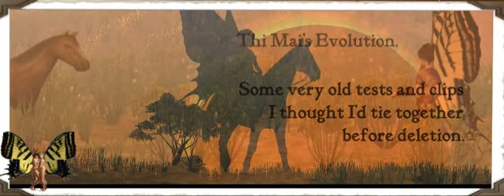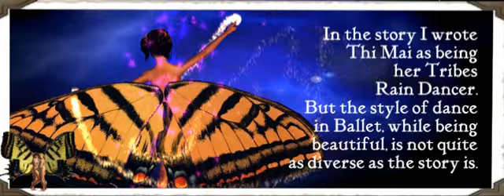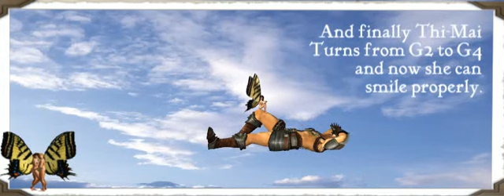The Evolution of Thi Mai. The 3D Medieval Chinese Painting Exhibition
Thi Mai is a Fairy Tale Character I created in a story way back in 1981. She and her saviour Chellah walk through lands of imagination to find their quest. She is 15 inches tall he is ten feet tall.
In this series of clips I simply display some tests I did ages back.
As I am into the 3D world Chinese Painting Exhibition, medievals etc, I thought I would weed out some videos of old and make space for the new AVI's before final editing. So amongst all these were many clips and tests of Thi Mai and I thought I would tie them together. She is form Version 1 iClone all the way through to version 4 iClone. And now she is really ready for animation.
The CHinese Painting exhibtion I have finally completed the final set for the paintings and it looks wonderful. The trouble is, every time I think I have it wrapped I find another idea in my imagination and I have to start creating it. Simply as an alternative way to diaply my paintings. I hope you enjoy this walk anyway. Thi Mai is a character I wrote about in 1981 in an old Story where She and Chellah a huge semi ogre of some ten feet tall, walk through the olde lands of Fairy Law and lok for the Gate of Imagination.
The Evolution of Thi Mai. 3D Medieval Chinese Painting Exhibition.